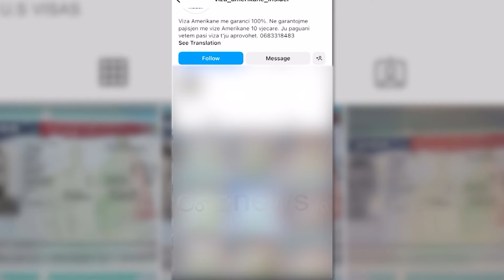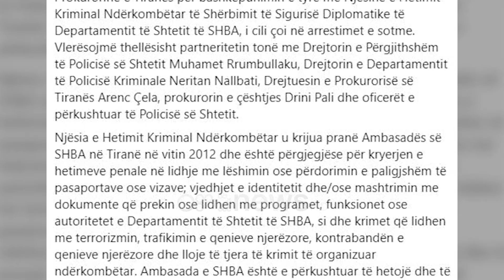Mashtronin me vizat amerikane, mbeten në burg të arrestuarit, Nasto mohon akuzat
Gjykata vendosi të lërë në burg Renato Naston, Klaudio Leçinin, Klaus Kapedanin dhe Xhemal Seserin, ndërsa Klea Prifti u la në “arrest shtëpie”. Të gjithë këta të arrestuar pak ditë më parë me akuzën e mashtrimit me vizat amerikane.

Sakaq mësohet se në dëshminë e tij, Renato Nasto ka pretenduar se nuk ka kryer asnjë shkelje me ligjin, madje thekson se ndihmonte qytetarët që të bënin aplikime për vizat.

Ai u shpreh para togave të zeza se për këto aplikime merrte 100 deri në 150 euro.

“Punoj edhe si taksist për të rritur të ardhurat e mia”, tha i riu.

Ndërkohë, 4 personat e tjerë kanë mohuar përgjegjësin për falsifikimin e dokumenteve dhe kanë theksuar se kanë paguar parat pasi kishin dëshirë të ikin në Amerikë.

Sakaq, prokuroria pretendon se me metoda speciale, përmes stimulimit, 30-vjeçari Nasto, për vizën kërkonte 10 mijë euro.

Mësohet se në rastet kur personat në fjalë nuk i kishin lekët, lidhnin një kontratë me ta që pagesën ta bënin më vonë, duke pretenduar që ia kishin paratë borxh.